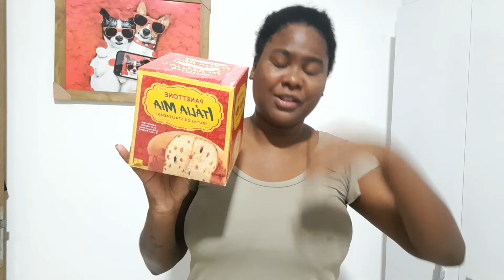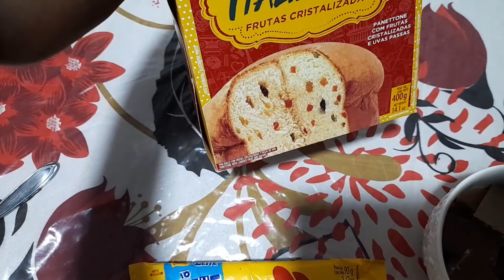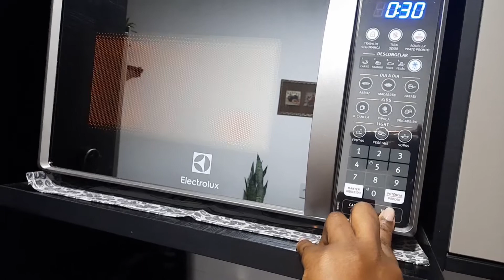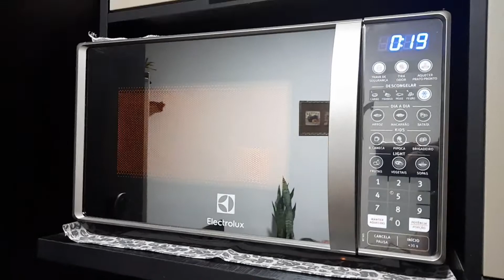Transforme seu panetone em um delicioso chocotone Simples rápido fácil e delicioso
vem aprender a fazer esse delicioso chocotone Simples rápido fácil e fica uma delícia 😋

ingredientes 👇

um panetone da sua preferência
uma barra de chocolate
3 colheres de creme de leite

para o passa a passo é só clicar no vídeo 😅😘